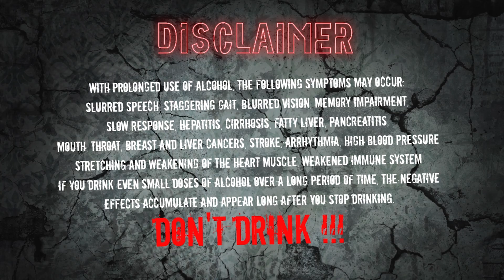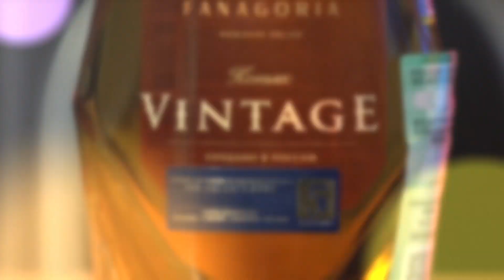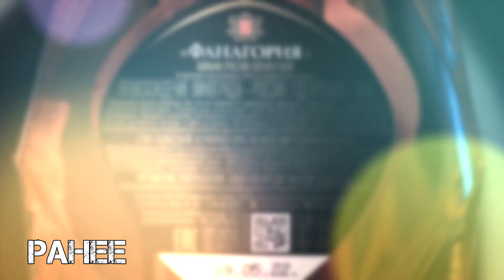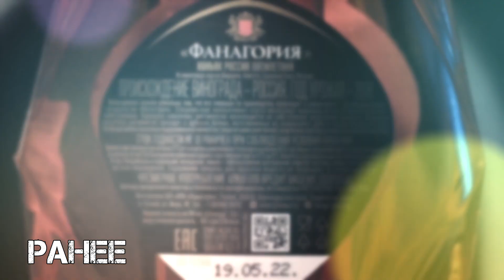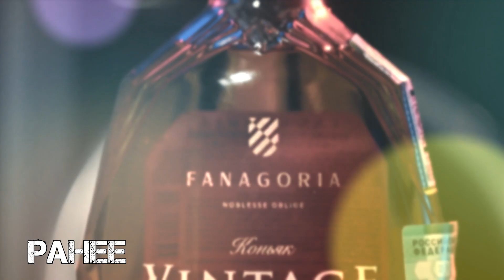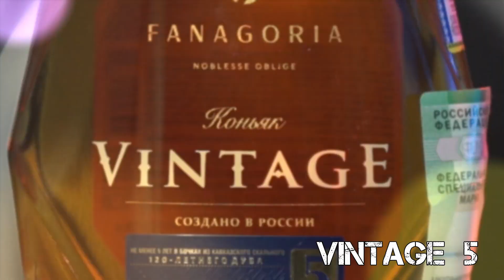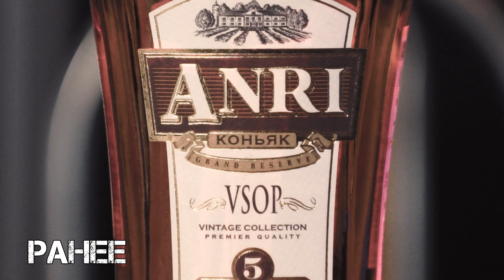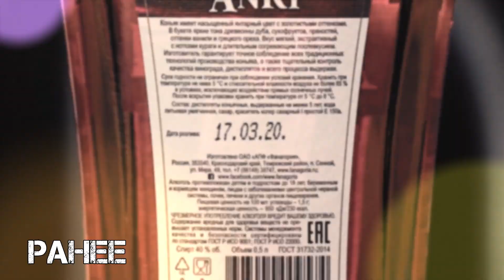Пятилетний коньяк | Фанагория, Анри, Винтаж | Это разборка Фанагорийская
Прежде чем опять идти за коньяком, посмотри! Вот тебе мысли о Фанагория 5-летний, Фанагория. Винтаж 5 лет и Анри 5 лет. Слепое сравнение!

000 - О чём
030 - Цены
050 - Немного о правилах
100 - Подробнее о конкурсантах
225 - Фанагория 5
510 - Винтаж 5
800 - Анри 5
1100 - Рейтинг
1115 - Вывод